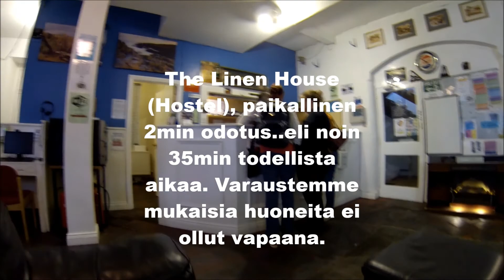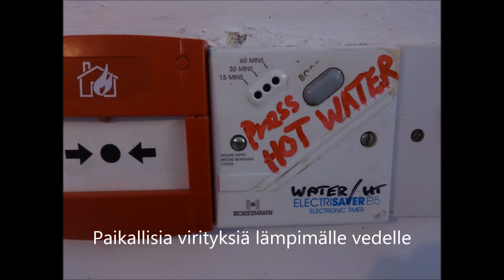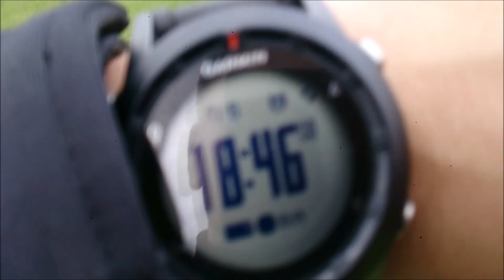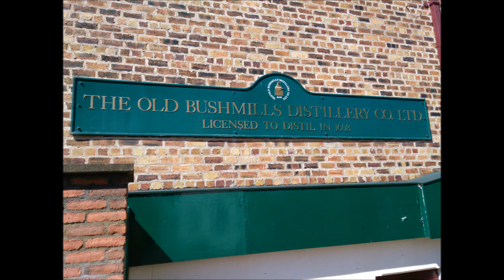Video Irlannin reissulta (Valokuvien kanssa)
Videot Irlannin reissulta koottu tähän videoon. Tästä videosta on myös versio mihin ei ole lisätty valokuvia (still)